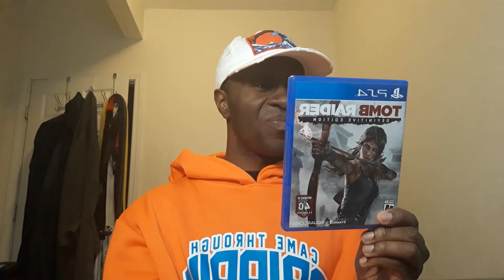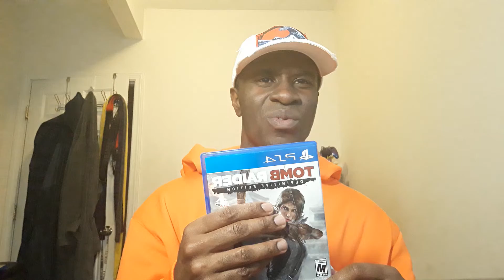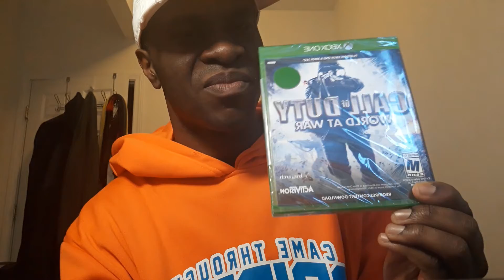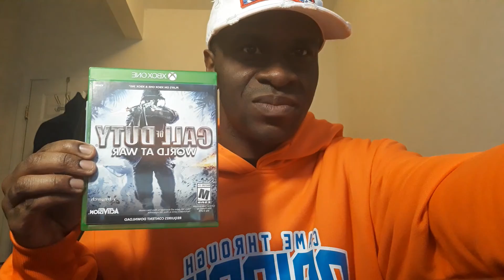Tomb Raider Definitive Edition review fashion haul week # 09 best of 90 shirt & COD WORLD AT WAR XB1